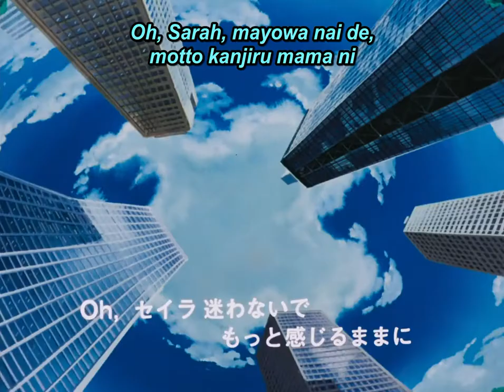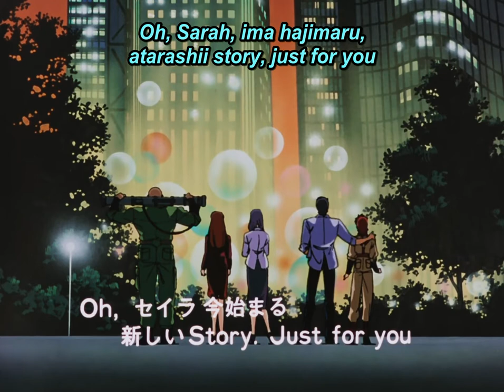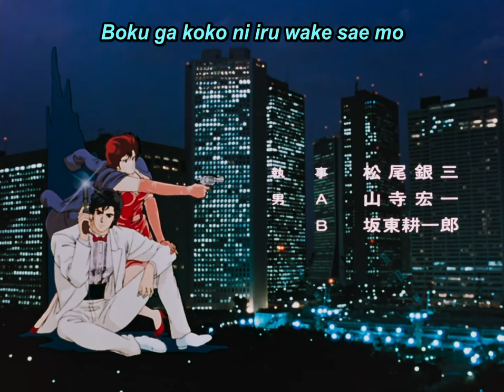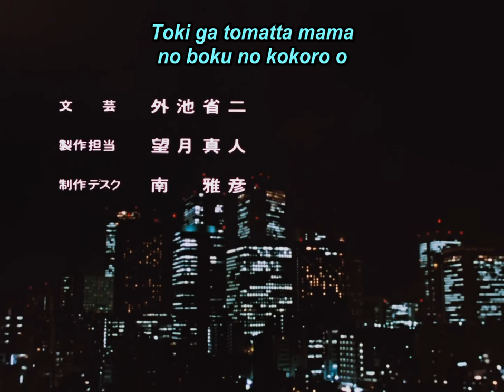City Hunter - episode 093 - Mokkori Everywhere: Ryo's Mind and an Esper Girl (part 2) - Sub ENG